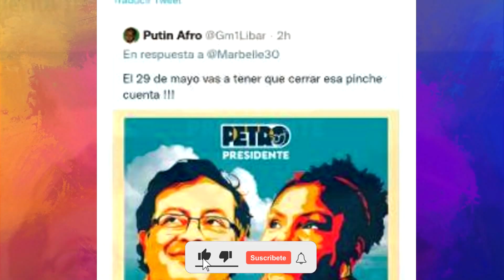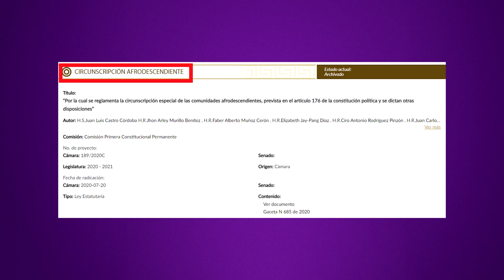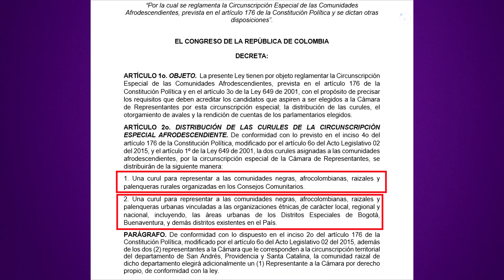Polo Polo sí será Representante a la Cámara